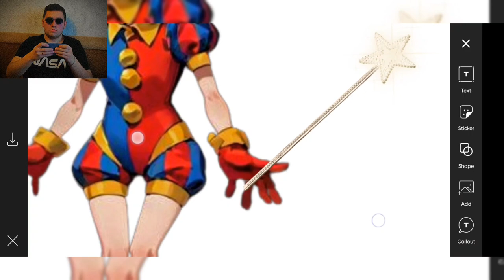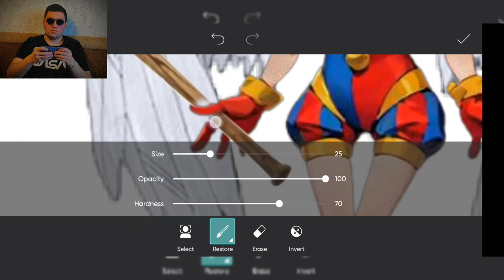Creating my own Upgraded Pomni on Picsart | The Amazing Digital Circus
🎪 Step right up, ladies and gentlemen! Welcome to "The Amazing Digital Circus" where the extraordinary comes to life. 🎨✨ Join me under the virtual big top as I unveil the magical process of creating my own Upgraded Pomni on Picsart.

In this mesmerizing episode, witness the enchanting world of digital art as I take you through the ranks of creativity. 🌟 From the initial sketch to the awe-inspiring final masterpiece, we're transforming Pomni into a spectacle that will leave you amazed.

🚀 Brace yourself for an artistic journey like no other, where innovation meets imagination under the digital circus tent. Watch as I rank up my Pomni using Picsart's incredible tools and unleash a burst of colors, shapes, and creativity.

🎡 Don't miss the chance to be part of this artistic extravaganza! Let the spectacle begin!